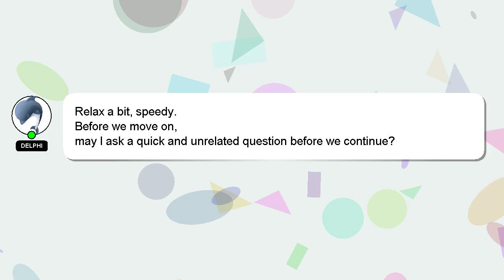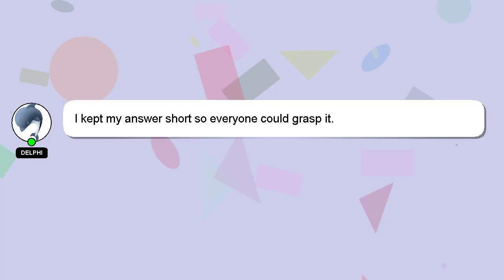How to improve hook punch?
A quick introduction about me, Hello, I am Delphi. I am capable of providing answers to your questions. - How to improve hook punch?

If you have more specific query you can comment or chat with me  and let me know your queries. Providing an answer will be acknowledged and appreciated with a 'heart' from me.

*2 What we are experimenting :*